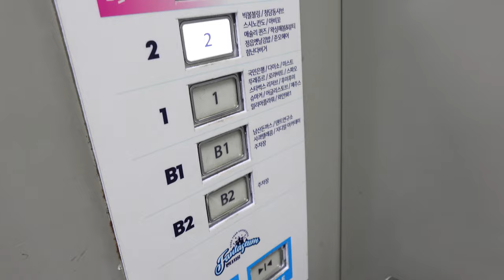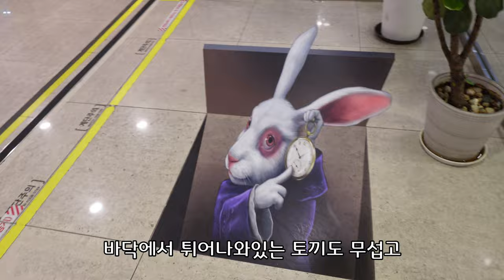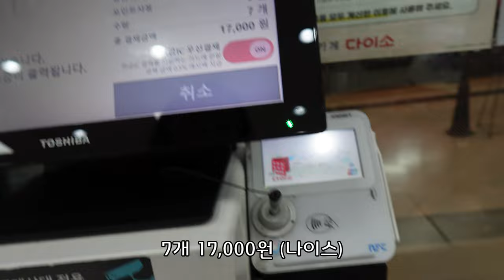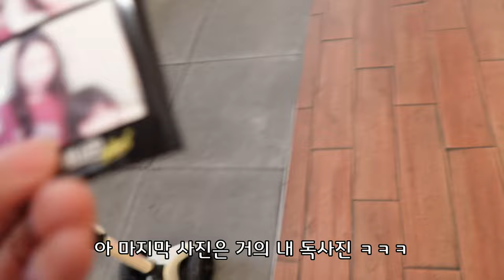6번째 생일날 ) 너에게 최고의 선물은 뭘까 ? " 네 쇼핑이요"